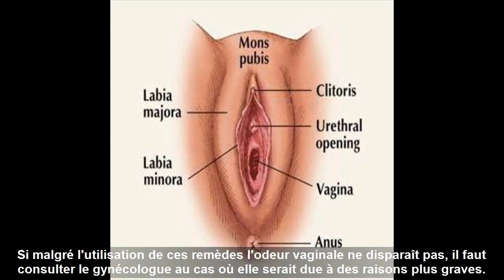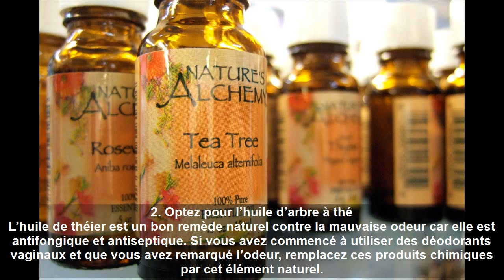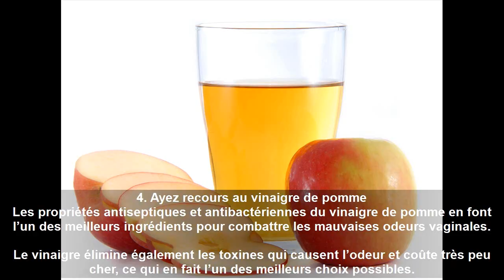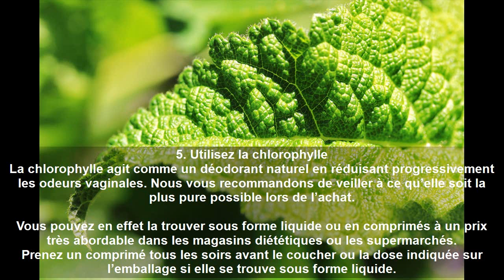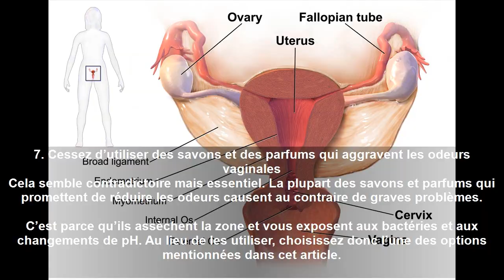7 Remèdes Naturels Contre Les Mauvaises Odeurs Intimes | Nature Sante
Dans cette video, nous vous presentons 7 remèdes naturels contre les mauvaises odeurs vaginales
Si malgré l'utilisation de ces remèdes l'odeur intime ne disparaît pas, il faut consulter le gynécologue au cas où elle serait due à des raisons plus graves.
Les odeurs vaginales sont un problème courant que toutes les femmes éprouvent à un moment donné de leur vie.

Et il existe plusieurs raisons pour lesquelles elles peuvent survenir. Il peut donc être nécessaire de faire un examen gynécologique si vous le détectez.
Les remèdes decrits dans cette video vous aideront à combattre le problème, mais si la cause est grave, ils ne seront pas suffisants.
CommentTraiterLesOdeursVaginales ToiletteIntime